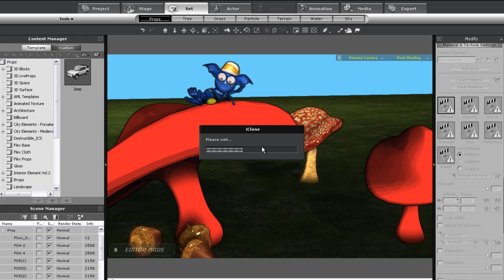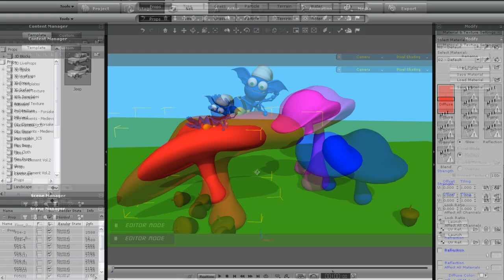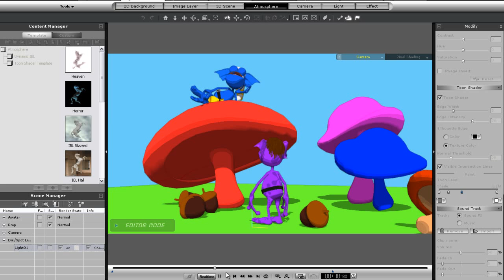iClone5 Quick Fix Tutorial - Toon Shader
If you've ever wanted to give your scene a unique or more energetic and cartoon-like sort of feel to it, iClone 5 has the tool that you need.  The Toon Shader allows you to apply cartoon-like shading to your scene objects to give it a simple yet charming and fun sort of look.  Whether you are going for a bouncy cartoon scene full of life or a stylish anime scene, this is a tool that you'll want to know more about.  Look at our developer tutorials on Toon Shader for a more in-depth learning experience.

*Statement:
Some features in this video tutorial are for iClone5 PRO version only. For version comparison, please visit: